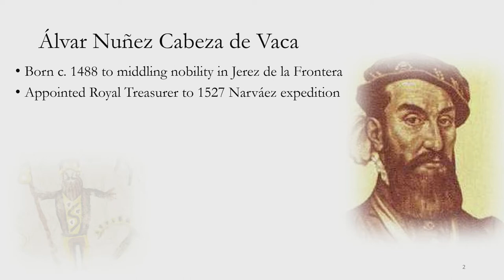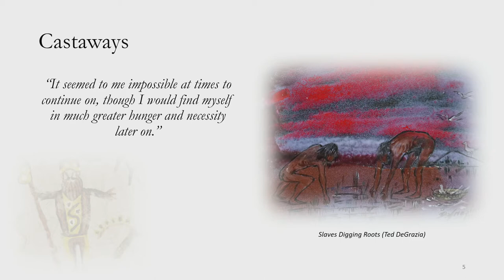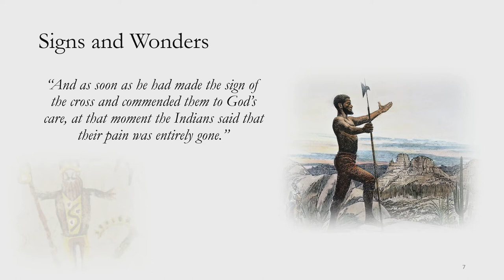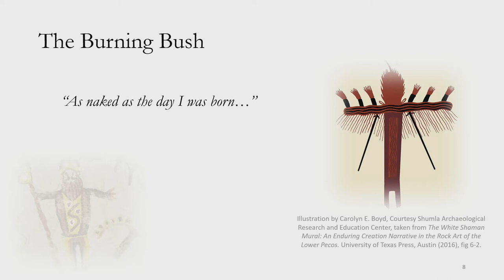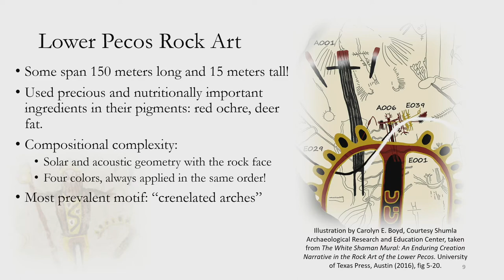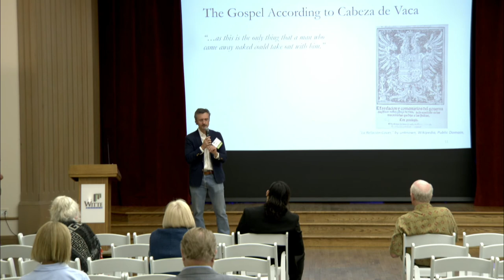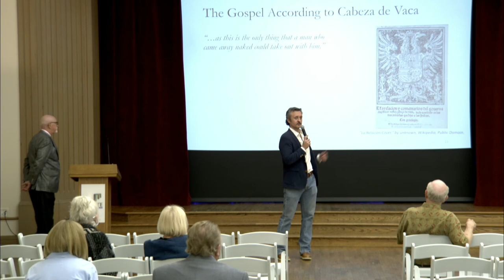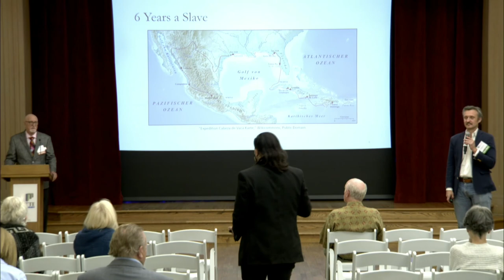Witte COT May 14th Session 5 Panel A Stranger in a Strange Land